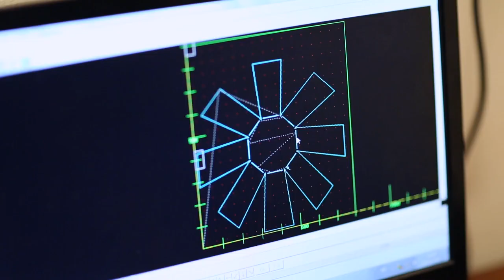Collection FACET - Concrete LCDA, OA 1710, matali crasset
Multifacet

Multifacet est une série de mini-espaces en béton à qualifications variables : un espace de lumière et de reflets, un espace pour poser et magnifier des objets, un espace pour la dégustation, un espace pour accueillir et protéger le végétal et une vasque à champagne.

Maison & Objet, Janvier 2015, Paris

Crédits : Simon Bouisson